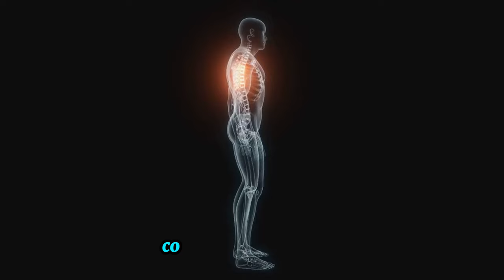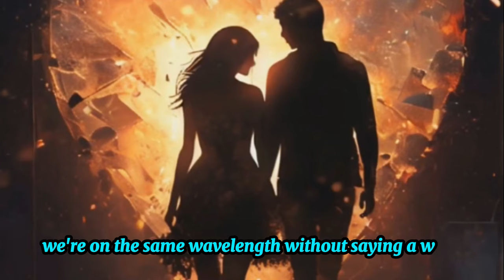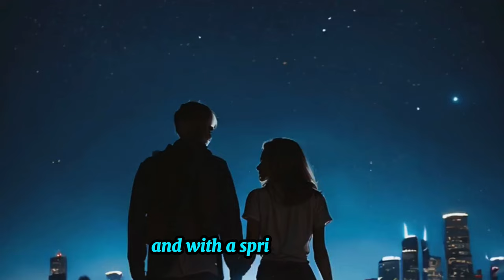12 Tecniques to Make Your Crush Go Crazy for YOU 🤫🥰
Are you ready to transform indifference into irresistible attraction without relying on potions or magic spells? Brace yourself for a journey into the realm of psychological seduction as we unveil 12 powerful techniques guaranteed to make your crush go crazy for you.

Picture this: you enter a room, your eyes meet, and suddenly, you feel a surge of electrifying energy coursing through your veins. Exciting, isn't it? With our arsenal of sneaky psychological hacks, you'll hold the key to unlocking your crush's infatuation.

First up, we'll master the art of the eye contact tango. Learn how to hold their gaze and ignite sparks of attraction without crossing into creepy territory.

Next, elevate your allure with the posture power-up. Stand tall and exude confidence because studies show that how you carry yourself can make all the difference in how others perceive you.

Don't underestimate the importance of the 'Name Game.' Remember their name and watch as it becomes music to their ears and ego, effortlessly drawing them closer to you.

Then, embrace the chameleon effect. Subtly mirror their gestures and speech patterns to establish a subconscious connection that speaks volumes.

Create your own exclusive world for two with inside jokes and shared experiences, fostering intimacy and strengthening your bond.

Become their confidant by lending an attentive ear to their stories, as attention is the ultimate aphrodisiac.

Discover common ground through twin telepathy, highlighting shared interests to deepen your connection.

Spread positivity like a potion, infusing laughter and good vibes into their life to ignite the flames of attraction.

Ever heard of the Benjamin Franklin Effect? Learn how asking for a small favor can paradoxically make someone like you more.

Break the touch barrier with playful gestures, subtly signaling your affection and interest.

Master the push-pull paradox, striking a balance between availability and mystery to keep them intrigued.

Finally, let your actions speak louder than words as you show, rather than tell, your feelings through thoughtful deeds.

Remember, these techniques are tools, not weapons. Use them ethically and respectfully as you embark on your journey to captivate your crush.

Together, let's conquer hearts with kindness as our ultimate magic trick.